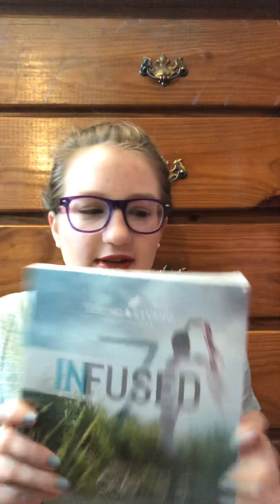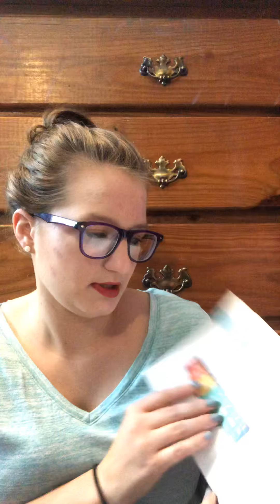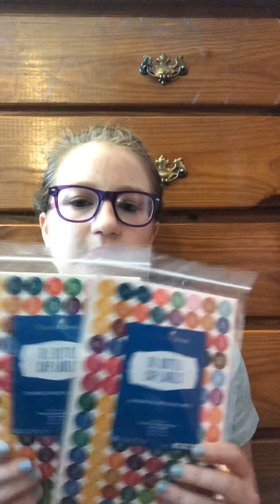Quick Order Unboxing #2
What’s in my Quick Order?

See the video Carrier Oils: Do They Matter? for full rules and information 🥳

What I am using today:
Nail polish: Deborah Lippmann in shade Free Fallin’
Primer: Tatcha The Silk Canvas filter finish protective primer
Foundation: Anastasia Beverly Hills stick foundations in shades Porcelain and Alabaster
Concealer: It Cosmetics Bye Bye Under Eye Full Coverage Anti-Aging Waterproof Concealer in shade 10.0 Light Fair (N)
Powder: ELF HD powder in Sheer
Bronzer: Fenty Beauty Sun Stalk’r instant warmth bronzer in shade Shady Biz
Blush: Wet n Wild color icon ombré blush in The Princess Daiquiries
Highlighter: Benefit dandelion twinkle
Setting spray: Tarte Rainforest of the Sea 4-in-1 setting mist
Eyeshadow: Urban Decay X Kristen Leanne palette in shades Lucy and Daydream and the Colourpop Super Shock Shadow in shade Fluffy
Eyeliner: Clinique quickliner for eyes intense in shade 09 intense ebony
Mascara: Yves Saint Laurent The Shock mascara
Lips: Bite Beauty Amuse Bouche Liquified Lip in shade Braised

What’s in my diffuser: Valor